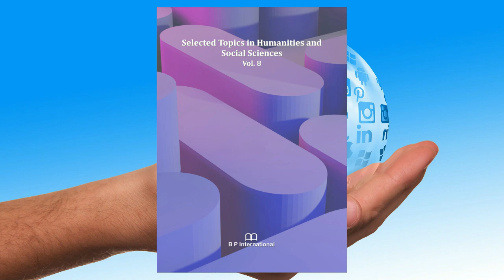Ṣūfī Motifs in Maḥmud Darwīsh’s Poetry or Maḥmud Darwīsh as a Ṣūfī Poet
The_Ṣūfī_mask intertextuality meta_poetry Al_Aṭṭār‟s_heritage modern_Arab_poetry and Maḥmūd_Darwīsh‟s_poetry.